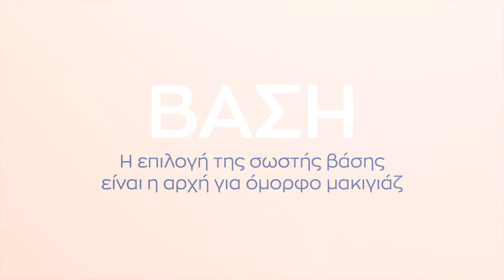Όλα ξεκινούν από τη σωστή Βάση!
Η δημιουργία της σωστής βάσης είναι η αρχή για υπέροχο μακιγιάζ!